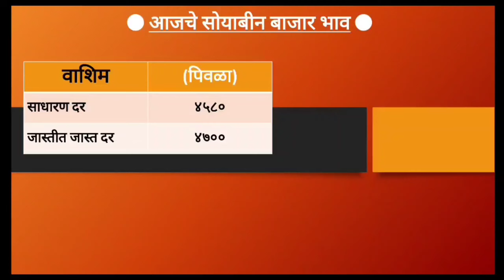25 जुलै || soyabean bhav today || आजचे सोयाबीन बाजार भाव 6000 बघा जिल्हे | soyabean bajar bhav today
25 जुलै || soyabean bhav today || आजचे सोयाबीन बाजार भाव 6000 बघा जिल्हे | soyabean bajar bhav today